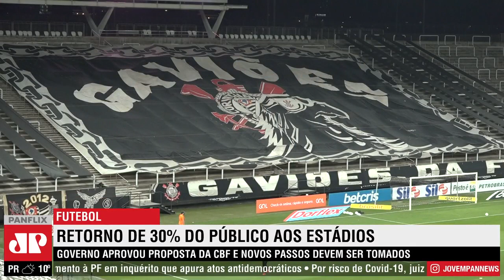CBF e clubes vão definir protocolos de volta das torcidas antes de conversa com governantes